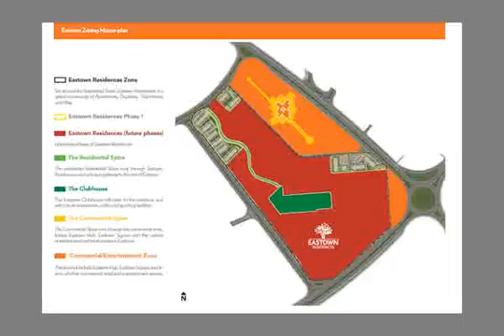For Sale Duplex with Garden in Eastown Compound - mls.com.eg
Real Estate Egypt , New Cairo , Eastown Compound , Duplex with surface area 254 Sqm with Garden 105 Sqm ,
Consists of 3 Bedrooms , 3 Receptions , kitchen , 3 Bathrooms , Maid Room With Toilet